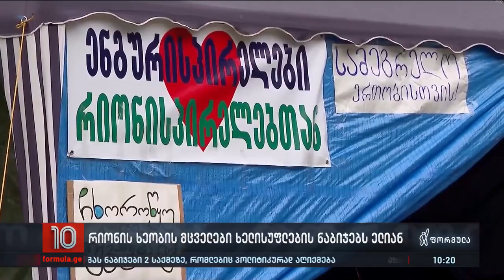რიონის ხეობის მცველები ხელისუფლების ნაბიჯებს ელიან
▪️  რიონის ხეობის მცველები კომპრომისის მოლოდინში არიან. ისინი ხელისუფლებისგან გონივრული ნაბიჯების გადადგმას ელოდებიან